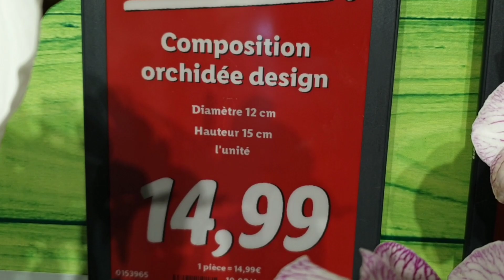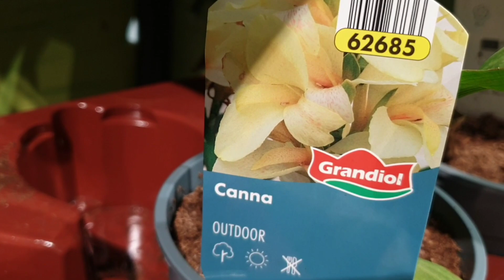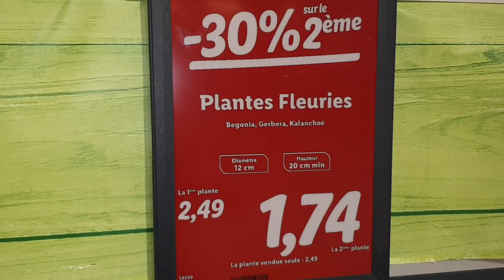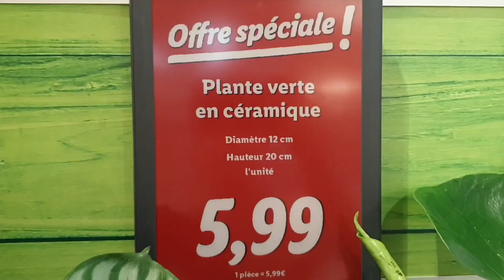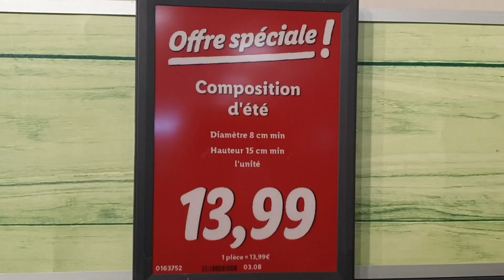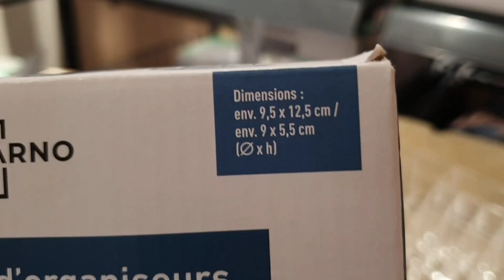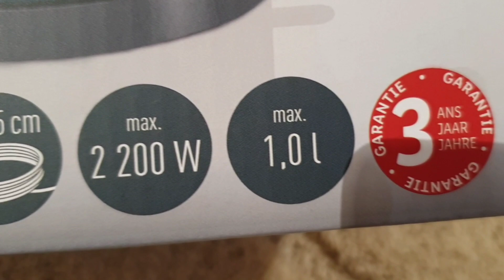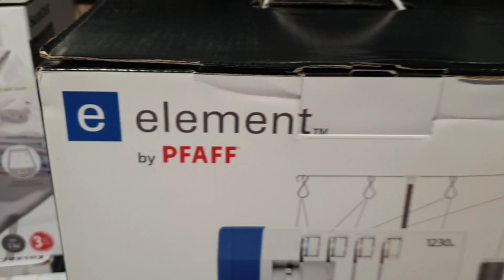ARRIVAGE LIDL 10 AOÛT 2022 AU 27 AOÛT 2022